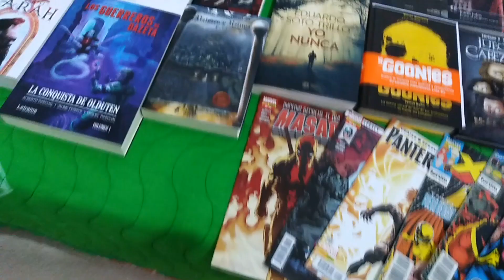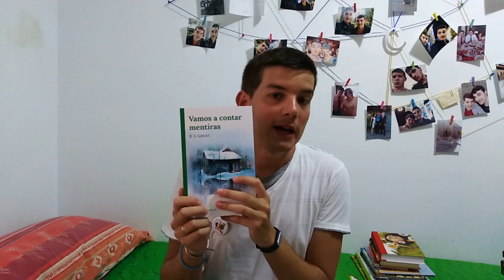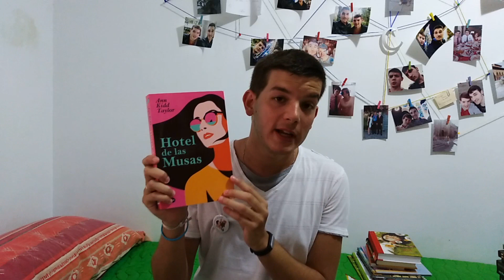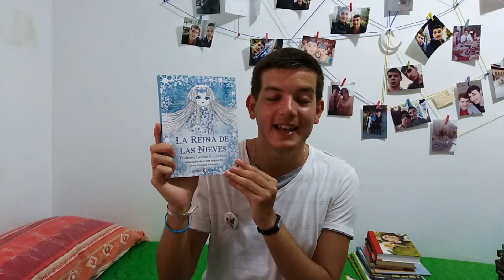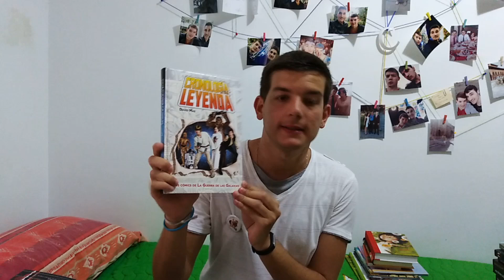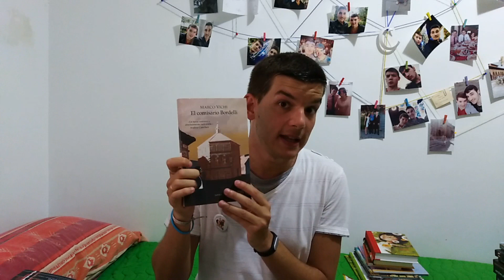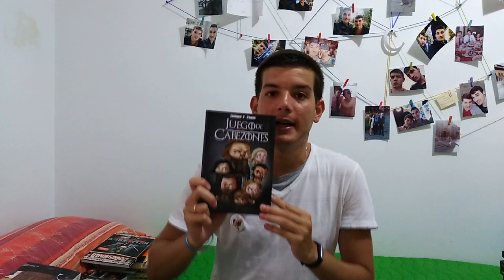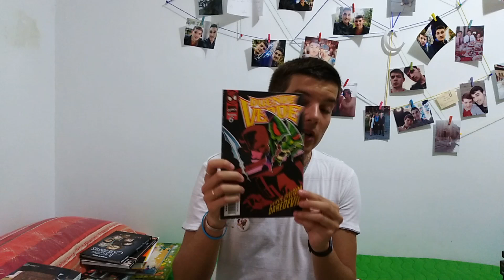Súper Book Haul /Wrap up / Imm (1/2) de junio y julio de 2018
Hola, bibliotecarios. Hoy os traigo un súper book haul de los libros que hemos comprado, nos han regalado, hemos conseguido por sorteo o por colaboraciones con editoriales de junio y julio de 2018. Como son muchos los hemos dividido en dos vídeos, así que, os espero en el segundo. Además os anoto aquí aquellos libros que tenemos ya la reseña, tanto en el blog como en el canal mío y de Tititituastuas.

"Asomados al vacío" de Manuel Osuna, publicado por Editorial Círculo rojo

"Pabellón D" de Carmen M. León Lopa y publicado por Editorial Nazarí

"Hotel de las Musas" de Ann Kidd Taylor y publicado por SUMA de Letras (Penguin Random House)

"El comisario Bordelli" de Marco Vichi y publicado por Duomo Ediciones

"Tom Z Stone" de Joe Álamo y publicado por Cazador de ratas

"Zombie Cherry" (manga) de Shoko Conami y publicado por Fandogamia

Lista de deseos

Música empleada

OsianRecords - Tropical Pop
Dimitri_Reeves - Wrong Instrumental